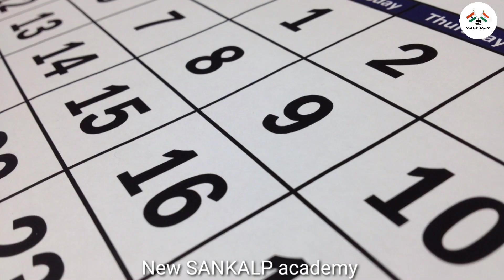छोटी आदतें बड़ा 🏃बदलाव कैसे करती हैं 🔥ll motivation video ll motivation ll inspirational quotes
छोटी आदतें बड़ा 🏃बदलाव कैसे करती हैं 🔥ll motivation video ll motivation ll inspirational quote